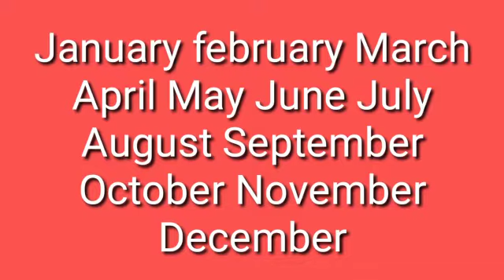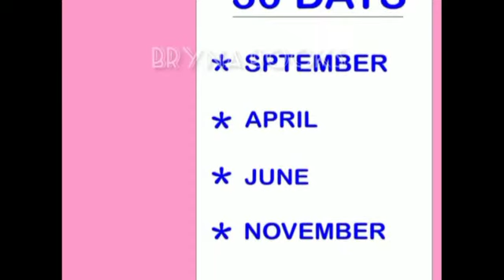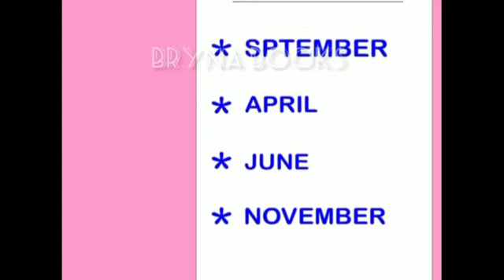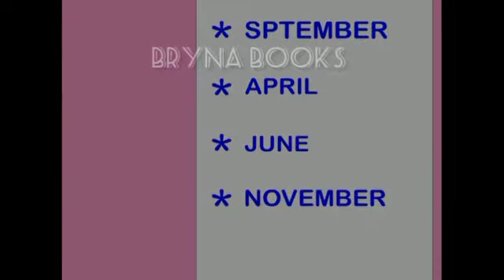Rhyme ❤️number of days in months❤️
Video from Prabhina